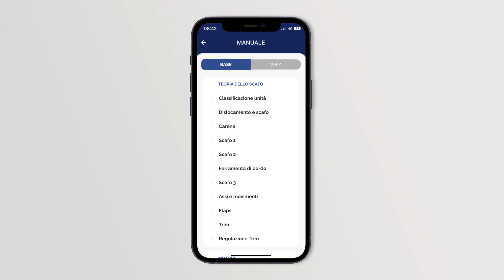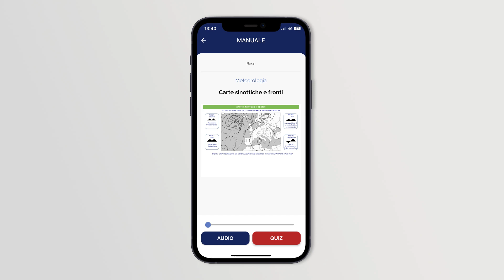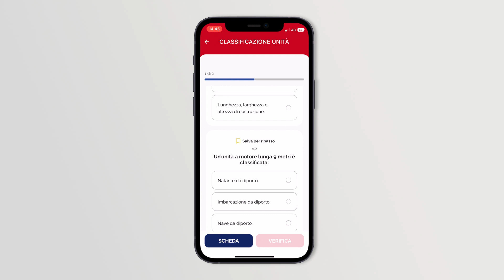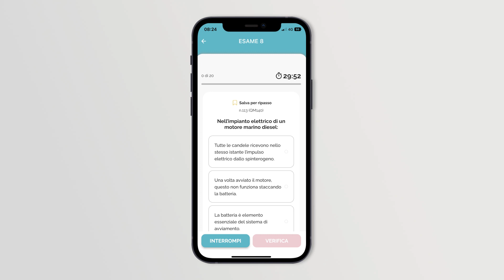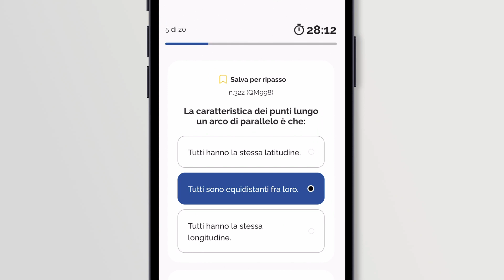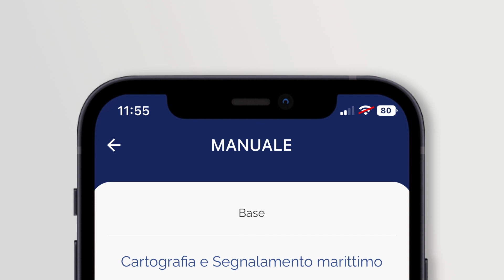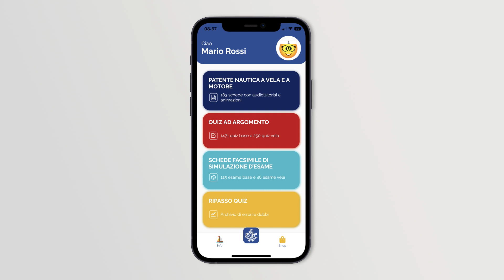QUIZ PATENTE NAUTICA | App Tutorial | Il Frangente Educational | DISPONIBILE ONLINE!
Guarda il tutorial della nuova App per la patente nautica!